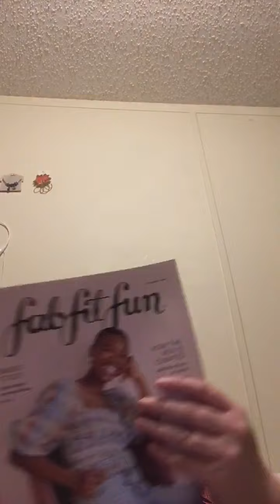Fab fit fun starter box